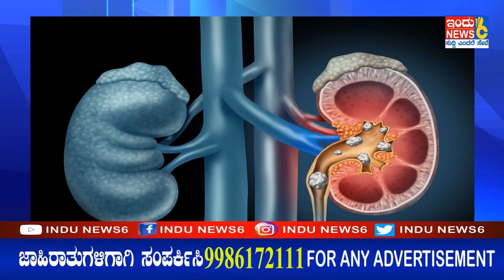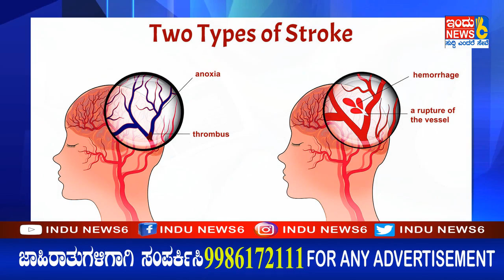BP CONTROL TIPS ಬಿ.ಪಿ. ಕಂಟ್ರೋಲ್ ಸುಲಭ INDUNEWS6#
ಬಿಪಿ ನಿಯಂತ್ರಿಸುವ ಪವರ್ ಫುಲ್ ಮನೆ ಮದ್ದುಗಳು
ವಿಶ್ವದಾದ್ಯಂತ ಇತ್ತೀಚೆಗೆ ಕಂಡು ಬರುತ್ತಿರುವ ಒಂದು ಪ್ರಮುಖ ಸಾಂಕ್ರಾಮಿಕ ರೋಗ ಅಂದ್ರೆ ಅಧಿಕ ರಕ್ತದ ಒತ್ತಡ ಇದಕ್ಕೆ ಕಾರಣ ಏನೇ ಆಗಿರಬಹುದು ಆದರೆ ಅನಾರೋಗ್ಯಕ್ಕೆ ಕಾರಣವಾಗುವ ಪ್ರಮುಖ ವಿಷಯವೆಂದರೆ ಆಹಾರ ಸೇವನೆ ಅಷ್ಟೇ ಅಲ್ಲ ಅಧಿಕ ಒತ್ತಡದ ಜೀವನ ಇಂದು ನಮ್ಮ ಭಾರತದಲ್ಲಿ ಸರಾಸರಿ ಮೂರು ಜನರಲ್ಲಿ ಒಬ್ಬರಿಗೆ ಈ ಅಧಿಕ ರಕ್ತದ ಒತ್ತಡಕ್ಕೆ ತುತ್ತಾಗುತ್ತಿದ್ದಾರೆ ಅಂದರೆ ತಪ್ಪಿಲ್ಲ  ಅಷ್ಟೇ ಅಲ್ಲದೆ ಇದು ಹೃದಯ ಕಾಯಿಲೆ ಪಾಶ್ವ ವಾಯು ಮತ್ತು ಮೂತ್ರಪಿಂಡ ಕಾಯಿಲೆಗಳ ಅಪಾಯವನ್ನು ಇನ್ನಷ್ಟು ಹೆಚ್ಚಿಸುತ್ತದೆ ಅಧಿಕ ರಕ್ತದ ಒತ್ತಡವು ಒಂದು ಸಾಮಾನ್ಯವಾದ ಆರೋಗ್ಯದ ಸಮಸ್ಯೆಯಾಗಿದ್ದು ಇದು ಅಧಿಕ ಸಂದರ್ಭದಲ್ಲಿ ನಿಮ್ಮ ಜೀವನವನ್ನೇ ಅಪಾಯಕ್ಕೆ ಸಿಲುಕಿಸಿ ಬಿಡುತ್ತದೆ ಅಂದರೆ ಎರಡು ಮಾತಿಲ್ಲ ಅಧಿಕರಕ್ತದ ಒತ್ತಡದಿಂದ ನರಳುವ ಸುಮಾರು ಜನರಿಗೆ ವರ್ಷಗಳ ಕಾಲ ಅದರ ಲಕ್ಷಣಗಳು ಕಂಡುಬರುವುದೇ ಇಲ್ಲ ರಕ್ತವೂ ರಕ್ತನಾಳಗಳ ಮೂಲಕ ಹರಿಯುವಾಗ ಅಪಧಮನಿಯ ಗೋಡೆಗಳ ಮೇಲೆ ಮಾಡುವ ಒತ್ತಡವೇ ರಕ್ತದ ಒತ್ತಡ ಬನ್ನಿ ಹಾಗಾದ್ರೆ ರಕ್ತ ಒತ್ತಡವನ್ನು ನಿಯಂತ್ರಿಸುವ ಮನೆ ಮದ್ದುಗಳು ಯಾವುವು ಅನ್ನೋದನ್ನ ನೋಡೋಣ ಮೊದಲನೆಯದಾಗಿ ಜೇನುತುಪ್ಪ ಹೌದು ಪ್ರಕೃತಿ ನೀಡಿರುವಒಂದು ವರ ಜೇನುತುಪ್ಪ ಹಲವು ಶಮನಕಾರಿ ಗುಣಗಳು ಇದರಲ್ಲಿ ಇದ್ದು ರಕ್ತದ ಒತ್ತಡವನ್ನು ಕಡಿಮೆ ಮಾಡುವಲ್ಲಿ ಸಹಕಾರಿ ಎಂದು ಎಂದು ಅಧ್ಯಯನಗಳು ಹೇಳುತ್ತವೆ ರಕ್ತದೊತ್ತಡ ನಿಯಂತ್ರಣದಲ್ಲಿ ಇಡಲು ತುಂಬಾ ರುಚಿಕರ ಸರಳ ಹಾಗೂ ಸಿಹಿ ಅಂದರೆ ಜೇನುತುಪ್ಪ ಅಂತ ಹೇಳಬಹುದು ಜೇನು ತುಪ್ಪವು ರಕ್ತನಾಳಗಳಿಗೆ ಆರಾಮ ನೀಡುವುದು ಅಲ್ಲದೆ ಹಸಿ ಜೇನುತುಪ್ಪ  ಸೇವಿಸಿದರೆ ರಕ್ತದ ಒತ್ತಡ ಪರಿಣಾಮಕಾರಿಯಾಗಿ ನಿಯಂತ್ರಿಸಬಹು ಎರಡನೆಯದು ಕಲ್ಲಂಗಡಿ ಹಣ್ಣು
ಕಲ್ಲಂಗಡಿ ಹಣ್ಣಿನಲ್ಲಿರುವ ಸಿಟ್ರೋಲಿಯನ್ ಎಂಬ ಸಾವಯವ ಸಂಯುಕ್ತವು ಹೃದಯ ರಕ್ತವನ್ನು ಪಂಪ್ ಮಾಡಲು ಸಹಕಾರಿಯಾಗುತ್ತದೆ ಪ್ರತಿದಿನ ಖಾಲಿ ಹೊಟ್ಟೆಯಲ್ಲಿ ಬೆಳಗ್ಗೆ ಕಲ್ಲಂಗಡಿ ಹಣ್ಣನ್ನು ತಿನ್ನುವುದರಂದು ರೂಡಿಸಿಕೊಳ್ಳಿ ಕಲ್ಲಂಗಡಿ ಬೀಜವೂ ಕೂಡ ರಕ್ತವನ್ನು ತಿಳಿಗೊಳಿಸಿ ಮೂತ್ರಪಿಂಡದ ಕಾರ್ಯವನ್ನು ಸುಗಮಗೊಳಿಸಿ ಅಧಿಕಾರಕ್ಕೆ ಒತ್ತಡವನ್ನು ತಡೆಯಲು ಬಹಳಷ್ಟು ಸಹಕರಿಸುತ್ತದೆ
ಇನ್ನು ಮೂರನೆಯದಾಗಿ
ಬಾಳೆಹಣ್ಣು ಅಧಿಕ ರಕ್ತದ ಒತ್ತಡವನ್ನು ತಡೆಗಟ್ಟಲು ಬಾಳೆಹಣ್ಣು ರಾಮಬಾಣದಂತೆ ಕೆಲಸ ಮಾಡುತ್ತದೆ ಬಾಳೆಹಣ್ಣಿನಲ್ಲಿರುವ ಪೊಟ್ಯಾಶಿಯಂ ಅಂಶ ದೇಹದಲಿ ಸೋಡಿಯಂನ ಪರಿಣಾಮವನ್ನು ಕಡಿಮೆ ಮಾಡುತ್ತದೆ ಬಾಳೆಹಣ್ಣಿನ ಜೊತೆಗೆ ಕಿತ್ತಳೆ ಜ್ಯೂಸು ದ್ರಾಕ್ಷಿ ಇತರೆ ಹಣ್ಣುಗಳ ಸೇವನೆ ತರಕಾರಿಗಳ ಸೇವನೆ ಕೂಡ ಒಳ್ಳೆಯದು ಎಂದು ಹೇಳಿದ್ದರೆ ತಜ್ಞರು
ನಾಲ್ಕನೆಯದು ಎಲ್ಲರಿಗೂ ಬಲುಪ್ರಿಯವಾದ ನುಗ್ಗೆಕಾಯಿ
ನುಗ್ಗೆಕಾಯಿ ಆರೋಗ್ಯ ದೃಷ್ಟಿಯಿಂದ ಸಾಕಷ್ಟು ಫಲಕಾರಿ ಇರುವ ಹೆಚ್ಚಿನ ಪ್ರಮಾಣದ ಪ್ರೊಟೀನ್ ವಿಟಮಿನ್ ಹಾಗೂ ಕನಿಜಾಂಶಗಳು ರಕ್ತದ ಒತ್ತಡವನ್ನು ಕಡಿಮೆಗೊಳಿಸುತ್ತದೆ ಸಂಶೋಧನೆಗಳು ಸಹಕಾರಪಡಿಸುವಂತೆ ಈ ಸಸ್ಯದ ಎಲೆಗಳಲ್ಲಿರುವಂತಹ ಸಾರವೂ ರಕ್ತದ ಒತ್ತಡದ ಸಂಕೋಚನ ಮತ್ತು ವ್ಯಾಕೋಚನವನ್ನ ಅಂದರೆ ಡಯಾಲ್ಯಾಸ್ಟಿಕ್ ಕಡಿಮೆಗೊಳಿಸಿ ಸಹಕಾರಿಯಾಗಿ ನಿಲ್ಲುತ್ತದೆ
ಇನ್ನು ಐದನೆಯದು ನೆಲ್ಲಿಕಾಯಿ
ಸಾಂಪ್ರದಾಯಿಕವಾಗಿ ನಲ್ಲಿಕಾಯಿಯನ್ನು ರಕ್ತದ ಒತ್ತಡ ಇರುವವರು ಕಡಿಮೆ ಪ್ರಮಾಣದಲ್ಲಿ ಉಪಯೋಗಿಸುತ್ತಾರೆ ಆದರೆ ಆಮ್ಲದಲ್ಲಿ ಇರುವ ವಿಟಮಿನ್ ಸಿ ರಕ್ತನಾಳಗಳ ವಿಸ್ತರಣೆ ಮಾಡುವಲ್ಲಿ ಪ್ರಮುಖ ಪಾತ್ರವನ್ನು ವಹಿಸುತ್ತದೆ ಇದನ್ನು ರಕ್ತದ ಒತ್ತಡವನ್ನು ಕಡಿಮೆ ಮಾಡಲು ಬಳಸಲಾಗುತ್ತದೆ ತ್ರಿಫಲ ಮಿಶ್ರಣದ ಆಮ್ಲ ಎಲ್ಲಾ ಆಯುರ್ವೇದದ ಅಂಗಡಿಗಳಲ್ಲಿ ಲಭ್ಯವಿರುತ್ತದೆ
ಇನ್ನು 6ನೆಯದು ತರಕಾರಿಯಾದ ಮೂಲಂಗಿ
ಮೂಲಂಗಿ ಹಾಗೂ ಅದರ ಎಲೆಗಳು ಬಿಪಿಯನ್ನು ಕಡಿಮೆ ಮಾಡುತ್ತವೆ ಇದರಲ್ಲಿ ಪೊಟ್ಯಾಶಿಯಂ ಹೆಚ್ಚಾಗಿದ್ದು ಇದು ದೇಹದಲ್ಲಿರುವ ಸೋಡಿಯಂ ಅಂಶವನ್ನು ಕಡಿಮೆ ಮಾಡುವುದರ ಜೊತೆಗೆ ಮಾಡುತ್ತದೆ
ಇನ್ನು 7ನೇಯದಾಗಿ ಟೊಮೆಟೊ
ಇದು ದೇಹದಲ್ಲಿರುವ ಕೆಟ್ಟ ಕೊಲೆಸ್ಟ್ರಾಲ್ ಅನ್ನು ಕಡಿಮೆ ಮಾಡುವುದರ ಮೂಲಕ ರಕ್ತದ ಒತ್ತಡವನ್ನು ಕಡಿಮೆ ಮಾಡುತ್ತದೆ ಈ ಆರು ಪದಾರ್ಥಗಳು ಸಹಜವಾಗಿ ಸಿದ್ಧವಾಗಿ ಪ್ರಕೃತಿ ನಮಗೆ ನೀಡಿರುವ ಜೇನುತುಪ್ಪ ಕಲ್ಲಂಗಡಿ ಹಣ್ಣು ಹಾಗೆ ಬಾಳೆಹಣ್ಣು ನುಗ್ಗೆಕಾಯಿ ನೆಲ್ಲಿಕಾಯಿ ಮೂಲಂಗಿ ಟೊಮೆಟೊ ಇವುಗಳನ್ನು ನಮ್ಮ ದಿನನಿತ್ಯದ ಆಹಾರ ಸೇವನೆಗಳಲ್ಲಿ ಅಳವಡಿಸಿಕೊಂಡರೆ ಸಾಕು ಅಧಿಕ ರಕ್ತದ ಒತ್ತಡ ಹತೋಟಿಗೆ ಬರುತ್ತದೆ ಹಾಗಾದರೆ ಆಲಸ್ಯವೇಕೆ ನಿಮ್ಮ ಆರೋಗ್ಯ ನಿಮ್ಮ ಕೈಯಲ್ಲಿದೆ ಅದನ್ನ ಸರಿಯಾಗಿ ಉಪಯೋಗಿಸಿಕೊಳ್ಳಿ ಇಂತ ಒಂದು ಆರೋಗ್ಯಕರ ವಿಷಯಗಳನ್ನು ನಿಮ್ಮ ಸ್ನೇಹಿತರೊಂದಿಗೆ ಶೇರ್ ಮಾಡಿ